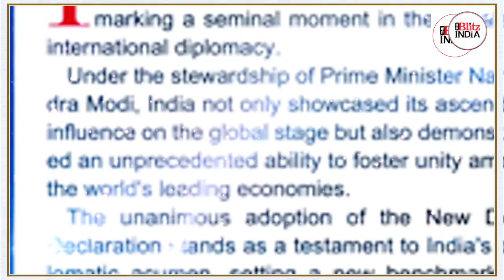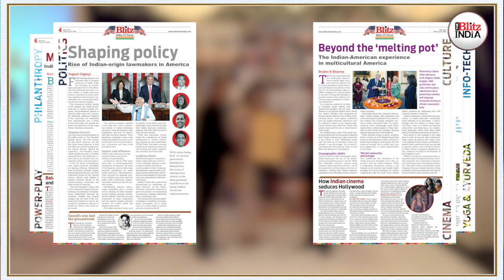USA - संयुक्त राज्य अमेरिका में ब्लिट्ज़ इंडिया का मेगा लॉन्च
ब्लिट्ज़ इंडिया को अपनी नवीनतम उपलब्धि पर गर्व है: संयुक्त राज्य अमेरिका में अपने लोकप्रिय साप्ताहिक समाचार पत्र के ऑनलाइन संस्करण का भव्य लॉन्च! 25 फरवरी, 2024 को न्यूयॉर्क में आयोजित ब्लिट्ज़ इंडिया के लॉन्च समारोह में, भारतीय प्रवासियों के साथ-साथ ब्लिट्ज़ इंडिया के अध्यक्ष और प्रधान संपादक, दीपक द्विवेदी सहित वीआईपी की एक बड़ी भीड़ उपस्थित थी। इस अवसर पर मुख्य अतिथि संयुक्त राज्य अमेरिका में भारत की स्थायी प्रतिनिधि रुचिरा कंबोज थीं। उपस्थित लोगों में डॉक्टर, वकील और व्यवसायी सहित कई प्रमुख अमेरिकी नागरिक शामिल थे। उनका नेतृत्व प्रमुख मीडिया संगठन द इंडियन पैनोरमा के अध्यक्ष और प्रकाशक प्रोफेसर इंद्रजीत सलूजा कर रहे थे।

About Us:
The Blitz India Youtube channel is dedicated to providing productive, positive news e.g., politics news, environment news, interviews, book reviews and entertainment news, to name a few. It keeps a track of all the important events, and analysis the developments which affects our lives.
The channel derives its strength from the hugely popular Blitz India weekly newspaper, which brings positive news to the doorsteps of its readers. News which reflects the ongoing development of India, as well as the nation building exercise which is evident in several spheres,